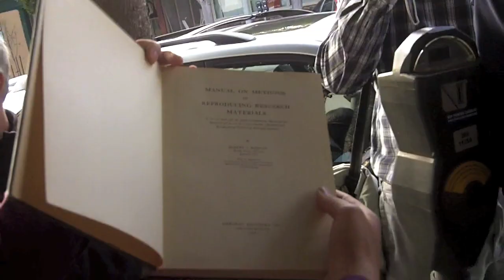Brewster Kahle reading from a 1936 book.mov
Brewster Kahle, founder of the Internet Archive, reads the ending of a 1936 book about preserving that time's media. It is oddly prescient.